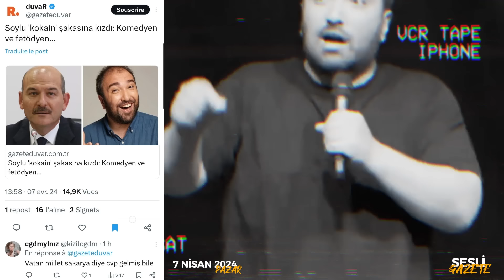Erdoğan'ın Akpli bylokçuları kasasından çıktı, kim yok ki?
Desteklemek için